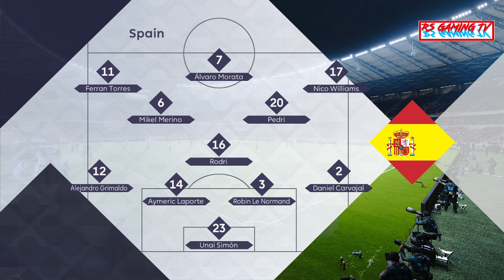Switzerland vs Spain - UEFA Nations League 24/25 | Full Match All Goals | Realistic PES Gameplay